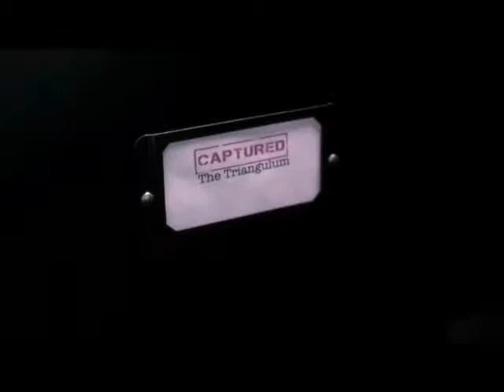chuck bartowski tributo completo FOTO+VIDEO Parte 3